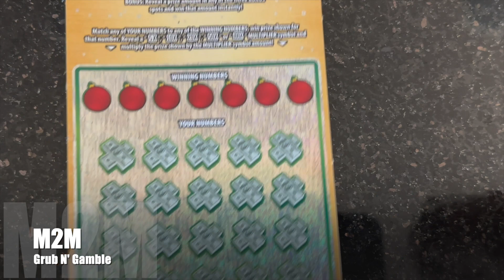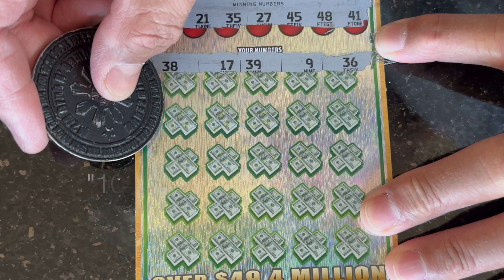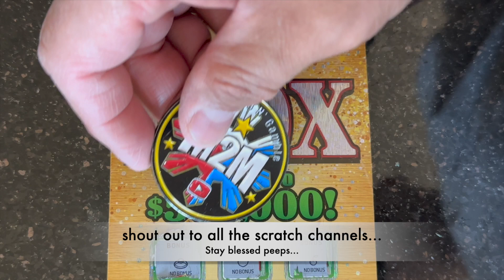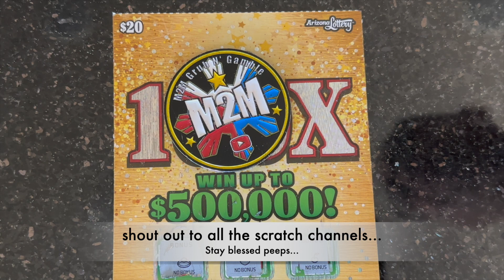100X Az $20 ticket...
what's good my peeps... just a really quick session on the Newest Az $20 100X tickets... i like this ticket the most out of all the Az xmass tickets... but i think it having to be a big boy ticket might have something to do with that... or maybe i'm just not giving the other tickets a fair shot??? let me know in the comments what u think i should do... hope u are all doing well & that this holiday season u don't let the hustle & bustle of the season get the best of u... don't forget what is really important to u...

thank u all for the continued love & support... we are working on reaching that 5k milestone so we are putting in the time & effort... thank u again... please be sure to like... comment... subscribe... share... & Stay blessed peeps...